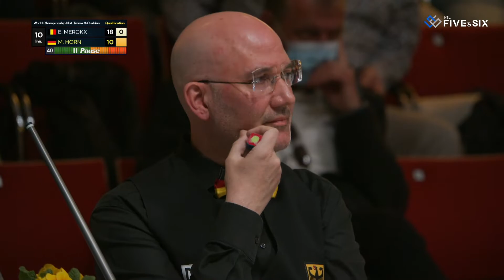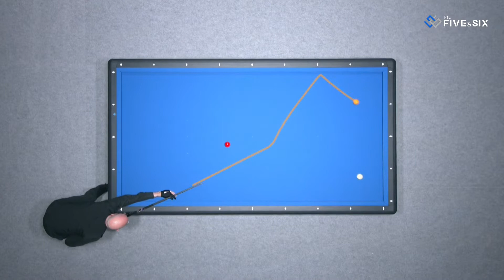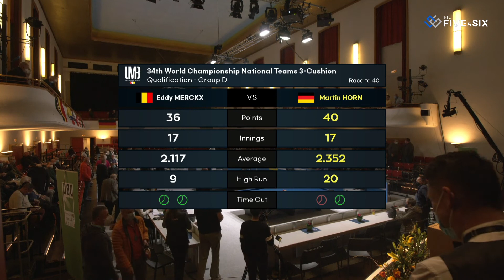Qualification - Eddy MERCKX vs Martin HORN (34th World Championship Nat. Teams 3-Cushion)